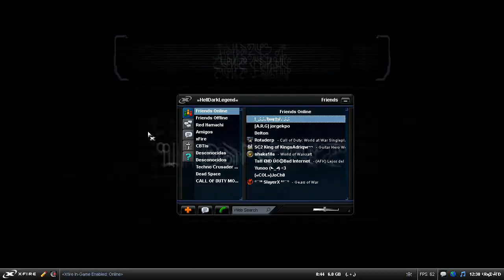Dead Space - Final Boss - Modo Imposible mas traje nivel 6 [HD 720p]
He aqui el boss final de Dead Space en modo imposible como podran darse cuenta, pero antes, comprando el traje nivel 6 y mostrando su final completo, by legendnano.

En esta pc grabe el juego:

Intel(R) Core(TM) i5 CPU 760 @ 2.80GHz (4 CPUs), ~2.8GHz
2048MB RAM DDR3 ~ 1333 MHz
500Gb HDD
NVIDIA GeForce GTS 250 ~ 1Gb DDR3
Acer S211HL (1920x1080)
Windows 7 Ultimate 32-bit (6.1, Build 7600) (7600.win7_rtm.090713-1255)